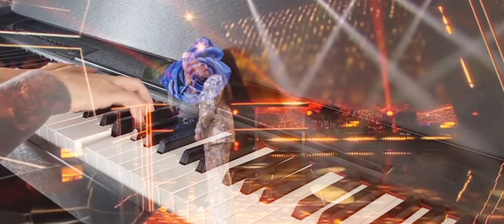NO TEU POEMA - Fernando Daniel e Sara Correia | The Voice Portugal (Cover)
Letra:

No teu poema
Existe um verso em branco e sem medida
Um corpo que respira, um céu aberto
Janela debruçada para a vida
No teu poema
Existe a dor calada lá no fundo
O passo da coragem em casa escura
E, aberta, uma varanda para o mundo
Existe a noite
O riso e a voz refeita à luz do dia
A festa da Senhora da Agonia
E o cansaço
Do corpo que adormece em cama fria
Existe um rio
A sina de quem nasce fraco ou forte
O risco, a raiva e a luta de quem cai
Ou que resiste
Que vence ou adormece antes da morte
No teu poema
Existe o grito e o eco da metralha
A dor que sei de cor, mas não recito
E os sonos inquietos de quem falha
No teu poema
Existe um canto, chão alentejano
A rua e o pregão de uma varina
E um barco assoprado a todo o pano
Existe um rio
O canto em vozes juntas, vozes certas
Canção de uma só letra
E um só destino a embarcar
No cais da nova nau das descobertas
Existe um rio
Ou que resiste
No teu poema
Existe a esperança acesa atrás do muro
Existe tudo o mais que ainda me escapa
E um verso em branco à espera do futuro